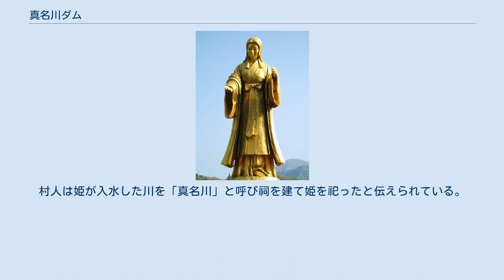真名川ダム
真名川ダム（まながわダム）は、福井県大野市、一級河川・九頭竜川水系真名川中流部に建設されたダムである。
 国土交通省近畿地方整備局が管理を行う国土交通省直轄ダムで、九頭竜川水系では九頭竜ダム（九頭竜川）に次いで堤高が高い、高さ127.5メートルのアーチ式コンクリートダム。
真名川および合流先である九頭竜川の治水と旧福井県企業庁による公営水力発電を目的とした特定多目的ダムであり、九頭竜ダム・九頭竜川鳴鹿大堰と共に総合的な管理が国土交通省北陸地方整備局・九頭竜川ダム統合管理事務所で行われているほか、上流の福井県営ダムである笹生川ダムとも連携した治水が行われる。
ダムによって形成された人造湖は、地元に伝わる「麻那姫（まなひめ）伝説」より主人公の名を採って麻那姫湖（まなひめこ）と命名された。
 真名川には福井県による「真名川総合開発事業」の一環として1957年（昭和32年）に笹生川ダムが完成していた。
だが、1965年（昭和40年）福井県を襲った戦後最悪の水害・奥越豪雨によって真名川上流で3日間連続で1,044mmの豪雨が降り大水害が発生。
笹生川ダムは洪水調節機能を喪失しダム決壊の危機に陥った。
これを受けた建設省（現国土交通省近畿地方整備局）は1968年（昭和43年）に「九頭竜川水系工事実施基本計画」を策定。
この中で旧西谷村中島集落が水害、豪雪、山津波によって壊滅するなど甚大な被害を受けたため、真名川流域にダムを建設し、洪水調節を図ろうとした。
 真名川ダムはこの基本計画に基づき1967年（昭和42年）より計画に着手され、10年の歳月を掛けて1977年（昭和52年）に完成した。
九頭竜川水系では九頭竜ダムに続く国土交通省直轄ダム、いわゆる特定多目的ダムである。
ダムの型式はアーチ式コンクリートダム、堤高は127.5m。
洪水調節・不特定利水・水力発電を目的とする。
真名川発電所は当初福井県の運営であったが、2010年（平成22年）に北陸電力へ譲渡となった。
 ダムの完成により真名川流域の洪水調節は充実し、2004年（平成16年）の平成16年7月福井豪雨において被害が甚大であった足羽川流域と同雨量以上の豪雨にも拘らず、浸水被害が皆無という殊勲を立てた。
この結果は凍結されていた足羽川ダム計画にも影響を与え、流域自治体・住民の強い要望により2006年（平成18年）より建設が再開されている。
 ダム湖の名称は「麻那姫湖」と名付けられた。
名の由来は地元の伝説である「麻那姫（真名姫）」伝説に由来している。
流域に住む長者である十文字長者の一人娘に「麻那姫」という美しい娘が居た。
ある年旱魃が起こり作物が全滅の危機に陥った時、河の神である竜に女性を捧げれば全滅を回避できるというお告げがあった。
そこで麻那姫は自ら進んで竜が潜むと言われる渕に身を投げた。
すると忽ち大雨が降り作物は全滅を免れた。
村人は姫が入水した川を「真名川」と呼び祠を建て姫を祀ったと伝えられている。
ダム湖沿いに麻那姫の像が建立され、冬季は雪除けがされている。